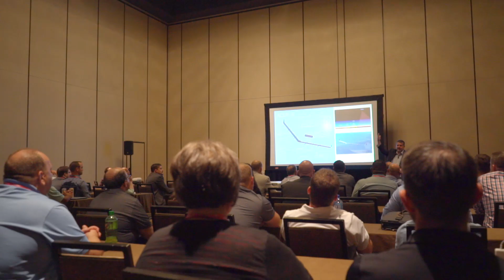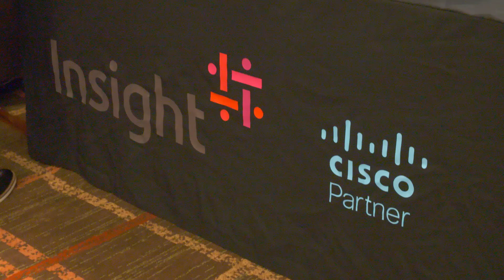The art of the possible: Highlights from Insight’s 2019 Mastery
How organizations leverage technology to drive business outcomes and improve consumer experiences is ever-changing, but this transformation doesn’t happen on its own. Hear from representatives of Insight, Cisco, and NetApp at the 2019 Mastery conference, where IT pros go to learn, share, and collaborate on the changing role of IT.